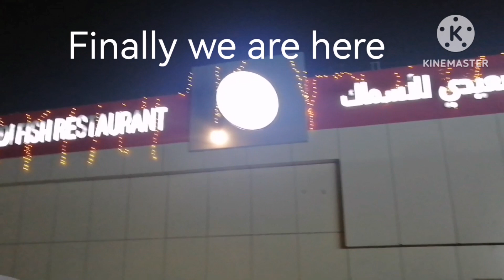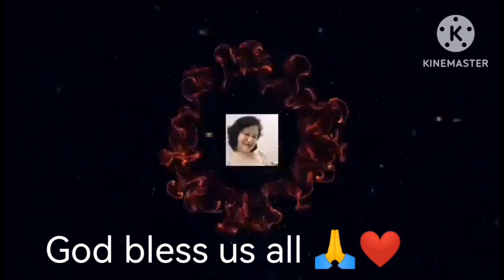DCFJ GOES TO SAEDI FISH RESTAURANT / JEDDAH